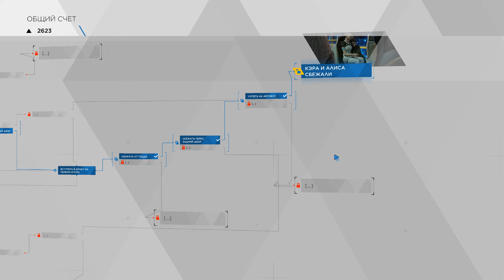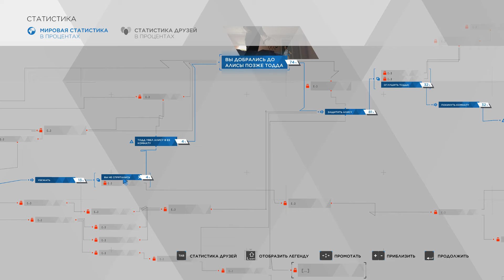Detroit: Become Human прохождение в 2022 году. Серия 6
ВЫПУСКИ С ГОЛОСОМ КАЖДУЮ НЕДЕЛЮ В 0:00 (ПО МСК)

   На этом канале постоянно выходят видео прохождение современных игр.
    На данный момент, в качестве эксперимента, запись игры производится в разрешение 2К с 60 Frame per second,        чтобы сделать просмотр видео максимально приятным и красивым для глаза.
   Советуется включать перед сном. Это поможет расслабиться и смотреть прохождение любимой игры. Ничего не   будет отвлекать вас от особенной атмосферы удивительных миров современной игровой индустрии.
    Ваш верный слуга
                                      Streamer.